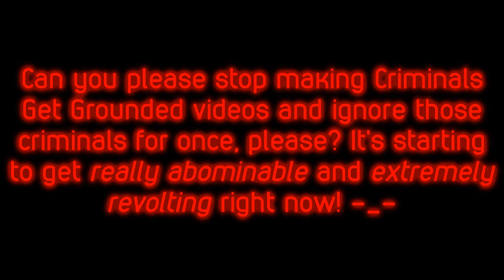My Message To Criminal Haters Who Keeps Making Criminals Get Grounded Videos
Criminal Haters, if everyone watching this, can you please stop making Criminals Get Grounded Videos and just ignore those criminals for once, please? It's starting to get really abominable and extremely revolting right now! Just make OC Troublemaking Characters Get Grounded videos instead of Criminals Get Grounded videos!